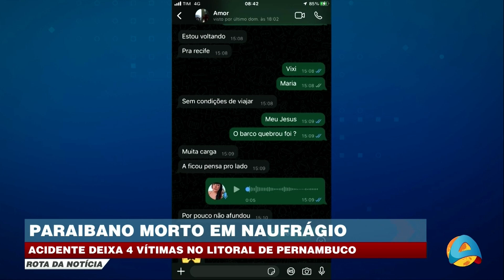Rota da Notícia - Acidente deixa 4 vítimas no litoral de Pernambuco; Paraibano morto em naufrágio